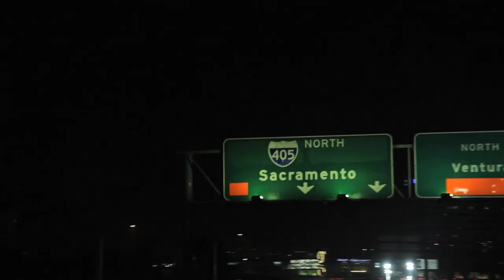Tyler Thomas - Love It (Official Video)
Video by Steve Levy
Song produced by Travis James

Tyler Thomas - Love it